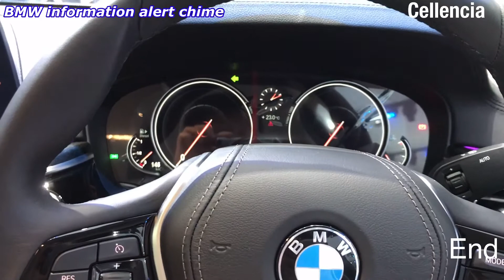音マニアシリーズ 67 BMW アラートチャイム